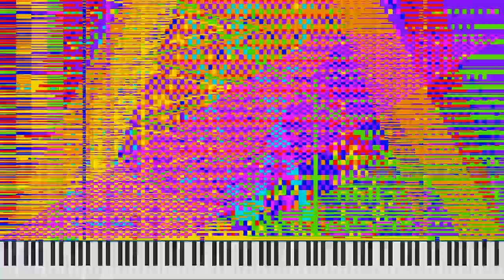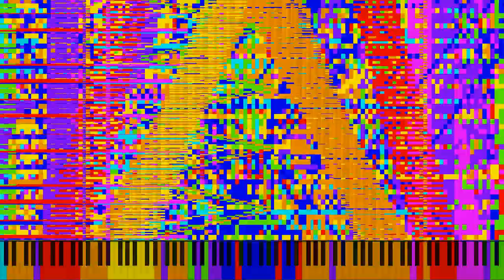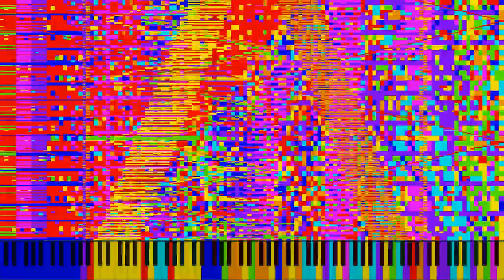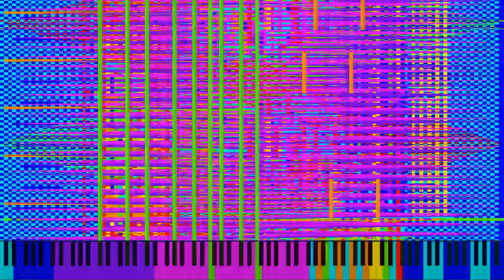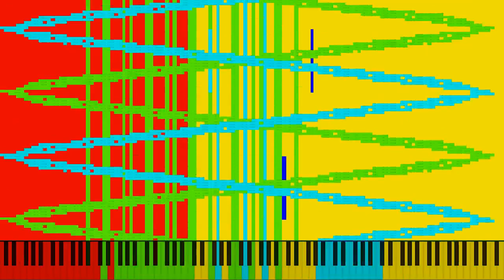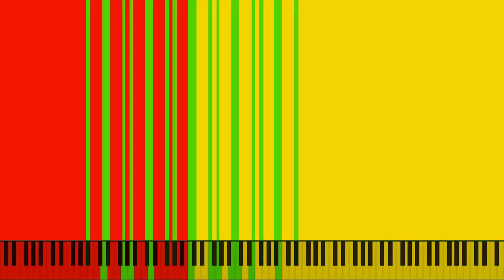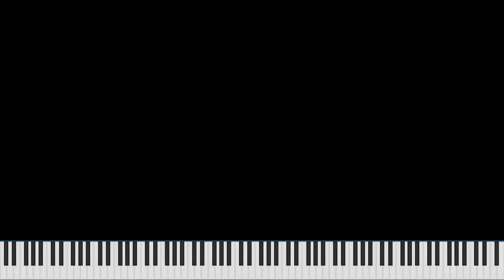[Black MIDI] Bad Apple @everyone Mode V2 / 1.28 Billion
Made by: Lucas9810 and others
Used Program: UMP, FFmpeg
Used Soundfont: Khor Keys 4 (No-Pan).sfz
Used Synth: Keppy's MIDI Converter (2,500 Voices)